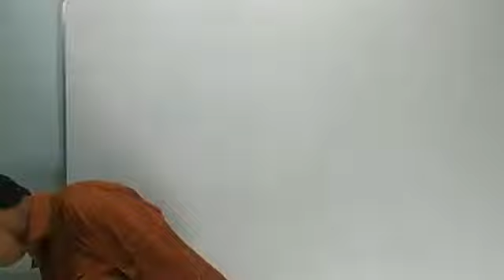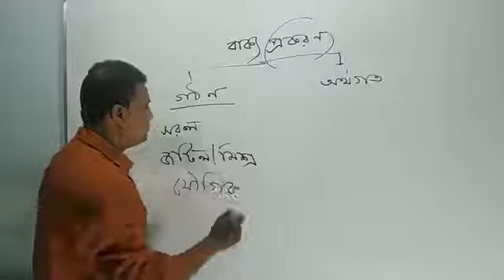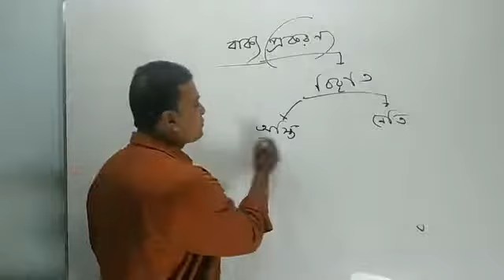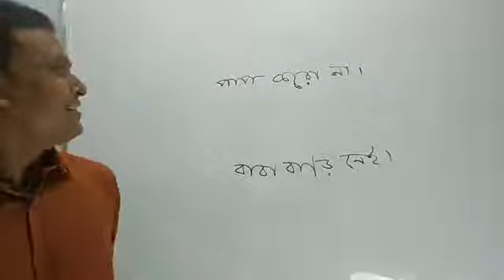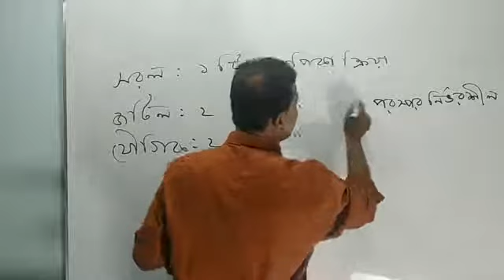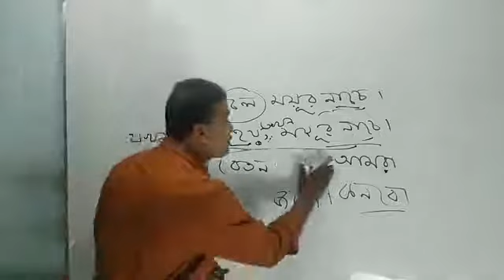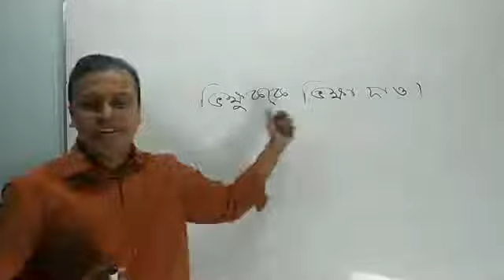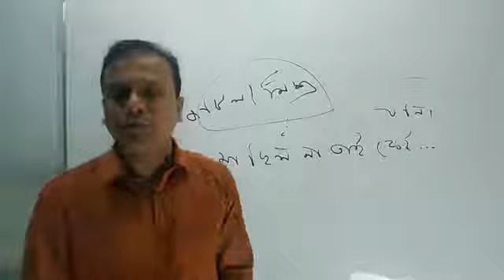বাক্য প্রকরণ || Lecture 15 || জুয়েল কিবরিয়া স্যার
I believe in spreading Knowledge among students specially who are deprived of backing knowledge due to lack of money. This channel intends to upload paid lecture done by me for sack of availing videos for me as well students who seeks lecture at free cost.

Though this video isn’t made by me, but still I belong to the lecture as I paid the course. Despite all things Here fair policy Goes.